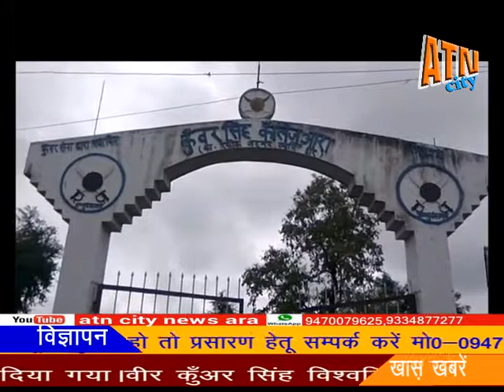01सितम्बर 2017,वीर कुँअर सिंह कॉलेज में परीक्षा में बही कदाचार की गंगा